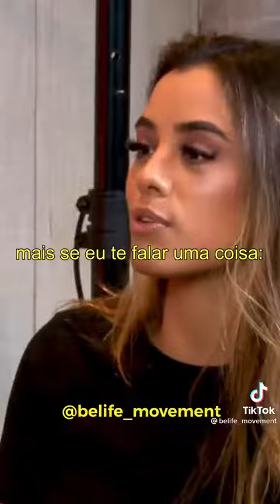Eu sou Pai- Isadora Pompeu